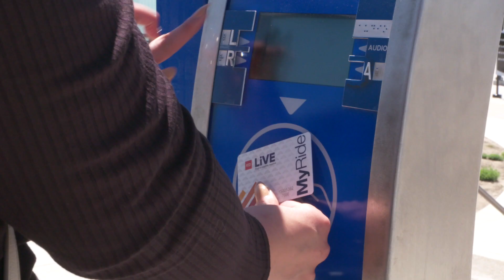LiVE Program: How Do I Qualify?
Learn how you can qualify for the RTD LiVE Program.